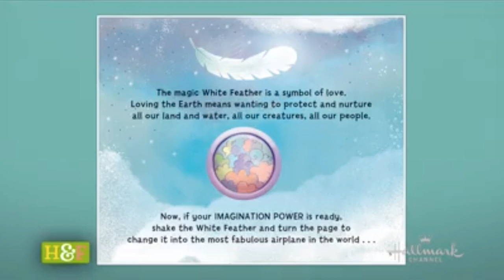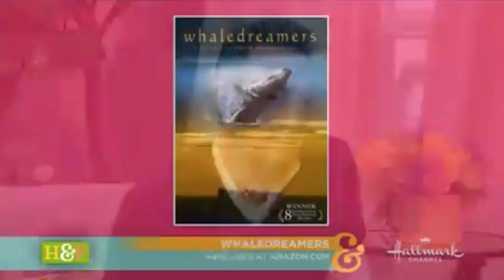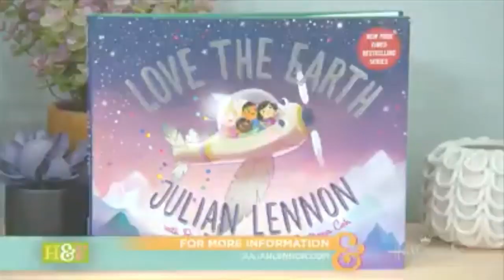Julian Lennon - 'Hallmark' 30th April 2019